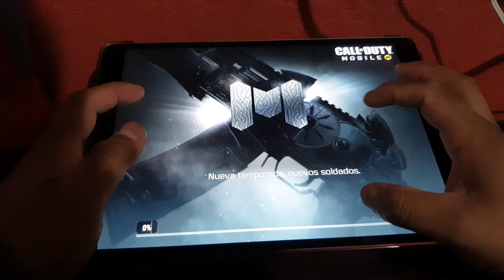HANDCAM a 5 DEDOS, Reventando Leyendas (43 KILLS) | Call Of Duty Mobile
📌 !Perfil de Facebook!:
📌 ¡Discord!: Dani1607#4240